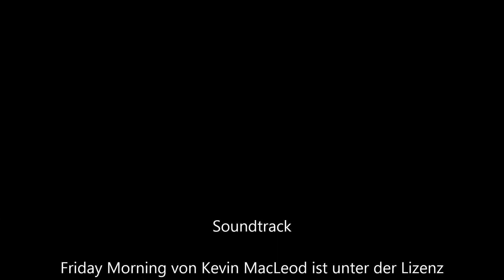Rehe im Spätsommer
Währen ich auf die brünftigen Hirsche warte, ziehen immer wieder Rehe übers Feld und so beschließe ich nun einen kurzen Film über die Rehe zu machen.
Wie ihr sehen könnt sind manche Rehe hier weiß, oder fast weiß was ziemlich selten ist. Auf jeden Fall sind es freundliche und ruhige Tiere die hin- und wieder richtig fotogen in die Kamera schauen.

Die Entfernung betrug bei diesen Aufnahmen, laut GoogleEarth ca. 150 bis 400m.

Nikon Spiegelreflex mit Crop Faktor 1,5
Tamron Tele 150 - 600 mm Brennweite
also rechnerische 900 mm Brennweite
teilweise auch mit einem 2-fach Telekonverter somit
1800 mm Brennweite
Das ganze montiert auf einem
Manfrotto Videostativ-Kit mit einem 504HD Neiger